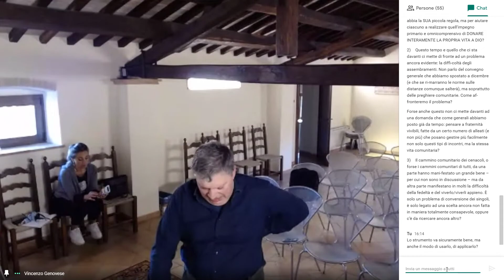Cose antiche e cose nuove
Introduzione alla Quinta Assemblea generale della Comunità Magnificat, tenuta il 23 maggio 2020, dalla Sala del Consiglio di San Manno in Perugia, in video conferenza.